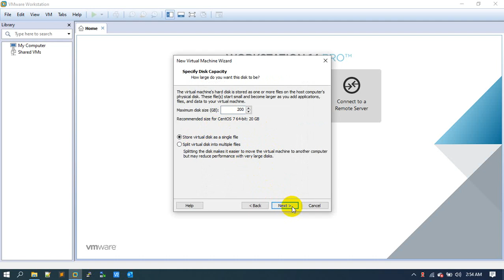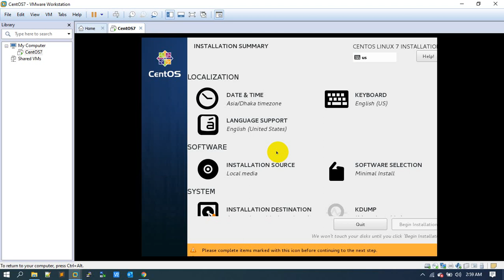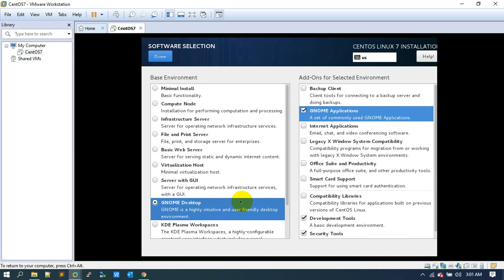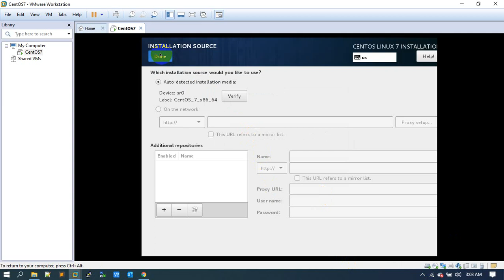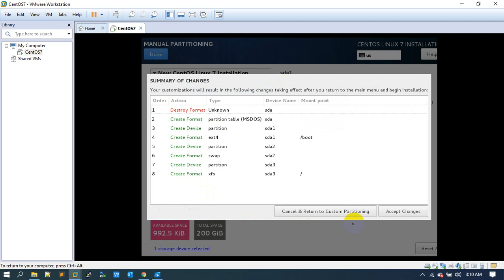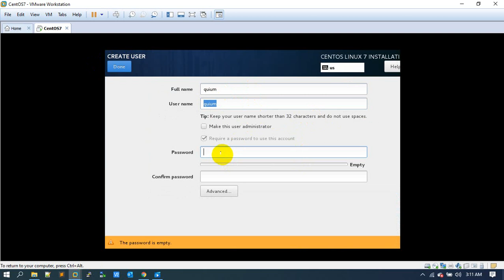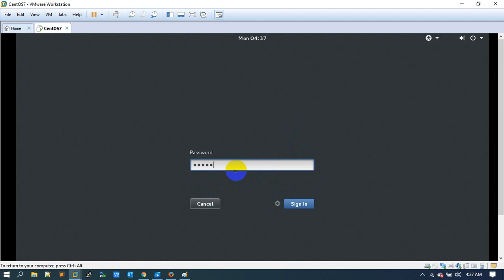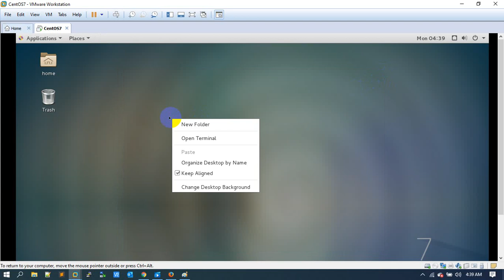HOW to Install CentOS Linux in VM | Muhammad Abdul Quium (V-143)